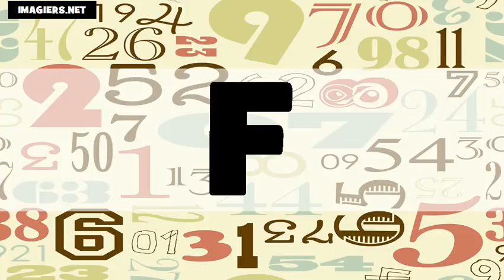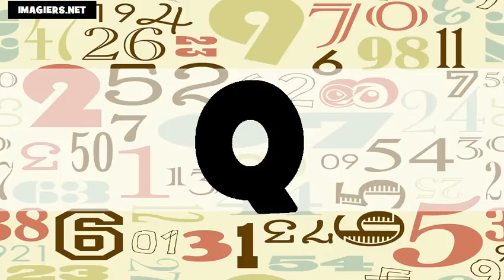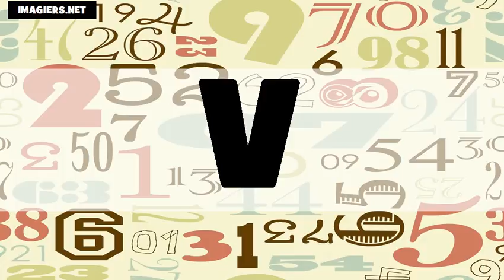フランス語アルファベット US+FR